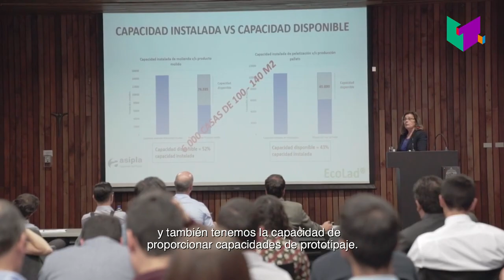CIPYCS Experiencia DemoDay y Bootcamp de Construyamos Futuro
Construyamos Futuro es una convocatoria de emprendimientos que busca soluciones en etapa de ideación, que ayuden a industrializar e innovar en los procesos del sector inmobiliario y la construcción en Chile.